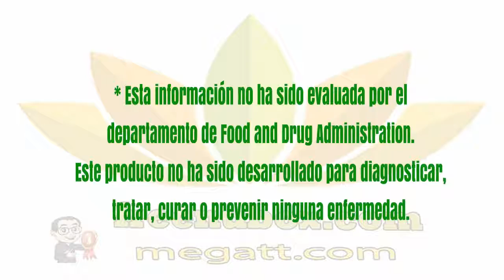🍎NuBox- Español - NU SKIN IMMUNE FORMULA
NU SKIN IMMUNE FORMULA
Immune Formula contiene una mezcla patentada de
ingredientes auxiliares del funcionamiento natural del cuerpo,
especialmente durante las temporadas más frías y húmedas.

BENEFICIOS
100% natural
Estimula la función inmunológica para la estación fría.*
Ayuda a la natural función inmunológica del cuerpo.*
Provee una mezcla completa de ingredientes que aumentan el sistema inmunológico.*

USO
Como suplemento dietario, tome una cápsula una o dos veces al día.
Utilice de acuerdo a sus necesidades hasta dos semanas,
luego descanse por una semana por lo menos.